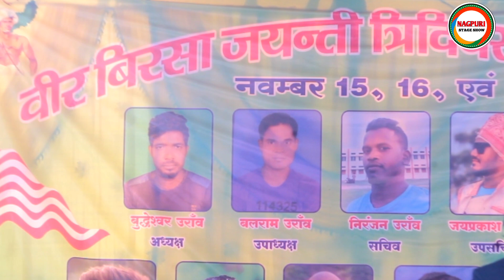नितेश कच्छप और जॉनी लेवर का ऐसा कॉमेडी वीडियो देखकर लगता है सब पैसा फुल वसूल हो गया